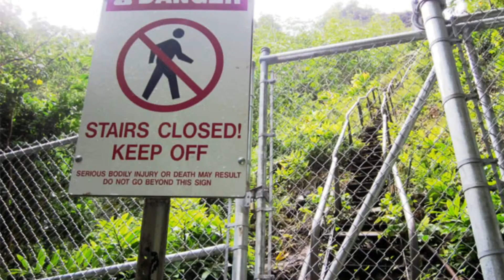Stairway to Heaven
Location: O'ahu, Hawai'i
filmed by the Notorious J.A.Y.